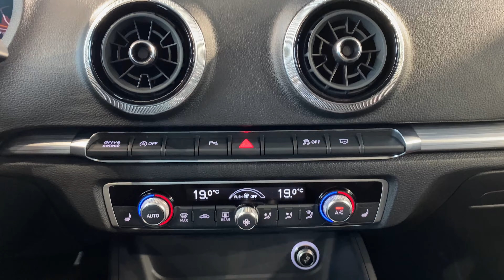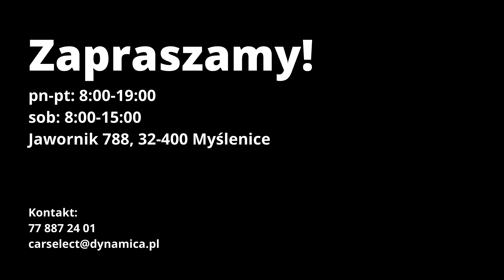Audi A3 | CarSelect DYNAMICA